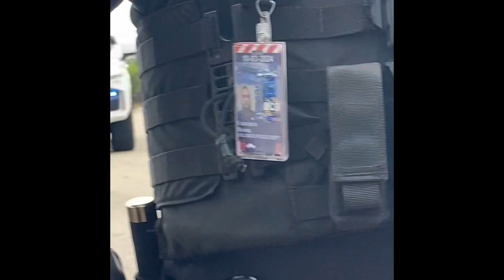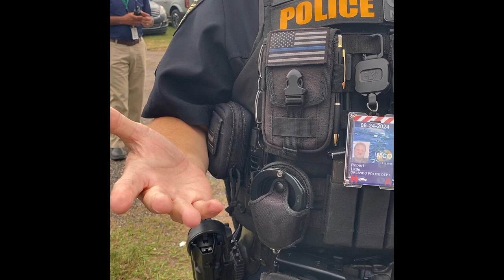Orlando Police states MCO Airport is private now!!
Apparently taking photos and videos of airplanes from the parking lot at MCO Airport is not allowed without permission. Police states GOAA owns the airport and is private now.! Which is a lie! This airport is tax payer funded . They threatened me and my 15 year old son with arrest!!